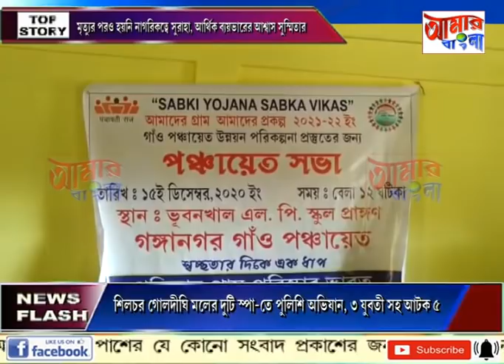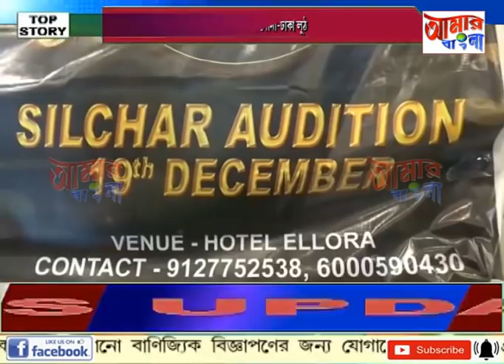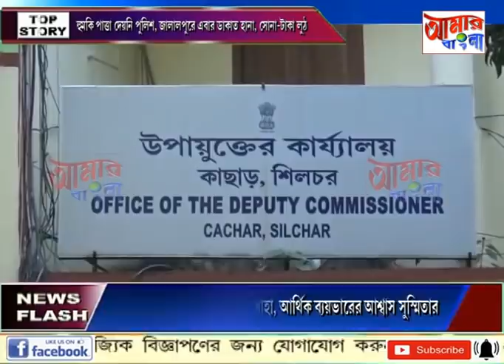# NEWS # 15 12 2020